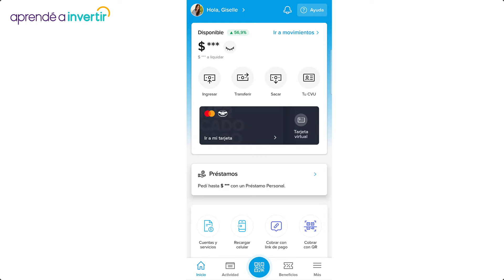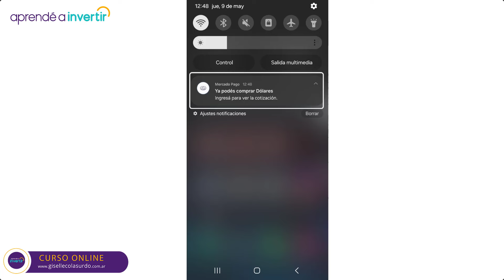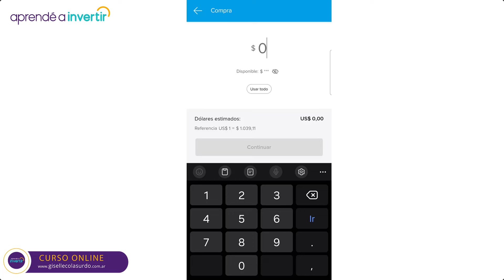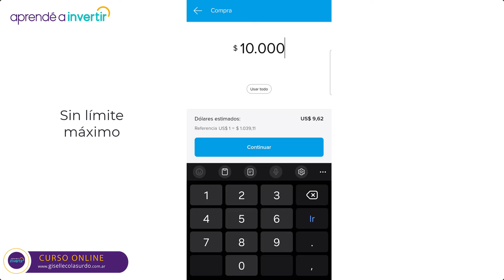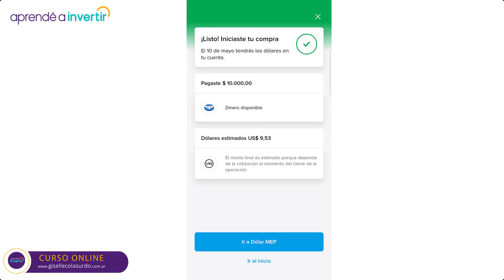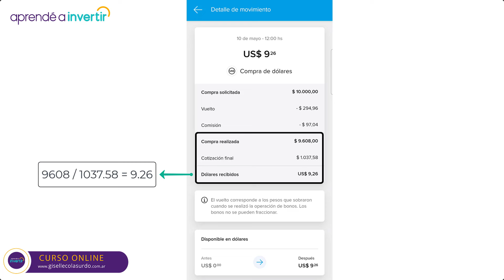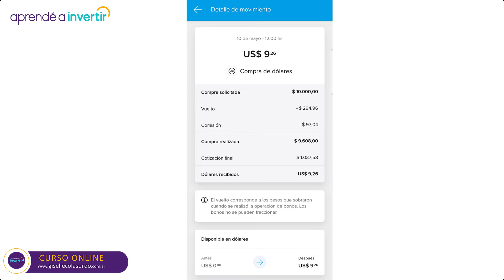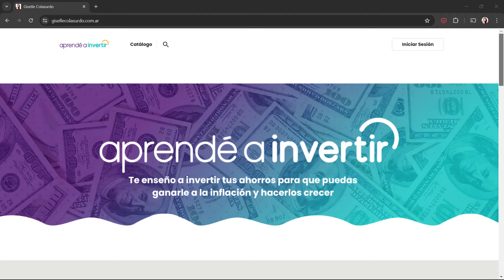Cómo COMPRAR DÓLAR MEP en MERCADO PAGO (PASO A PASO)💸 | Giselle Colasurdo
Tutorial para saber cómo comprar dólares en Mercado Pago paso a paso!

🤔Preguntas frecuentes:
✔¿Cuáles son las comisiones por comprar dólar MEP en Mercado Pago? El costo es del 1% del monto operado en pesos.
✔¿Me dan una cuenta bancaria en dólares gratis por comprar dólar MEP en Mercado pago? Pueden dejar los dólares allí de manera gratuita, o ser transferidos a una cuenta en dólares del mismo titular para poder retirar los dólares billete por la ventanilla de su banco.
Mercado Pago no funciona como una cuenta bancaria en dólares, o sea, no recibe transferencias en esa moneda, funciona solo para la compra de dólar MEP. Y cuando digo que pueden “ser transferidos a una cuenta en dólares del mismo titular” esto es importante, NO puedo comprar dólar MEP con mi cuenta en Mercado Pago y transferirlos a la cuenta bancaria en dólares de mi hermana. O sea, si no tienen cuenta bancaria en dólares, no los van a poder sacar en moneda extranjera de allí. Tendrán que venderlos contra pesos y retirar el dinero en nuestra moneda.
✔¿Cómo vender dólar MEP en Mercado Pago? Los pesos por la venta los verán acreditados en el mismo día, ya que la venta dólar MEP NO TIENE PARKING, como ya vimos, la compra de dólar MEP sí tiene 1 día de parking.
✔¿Quienes pueden comprar dólar MEP en Mercado Pago? Desde ya, todos los que tengan la opción disponible en la app. Respecto a las regulaciones del Banco Central y la Comisión Nacionales de Valores, podrán comprar dólar MEP en Mercado Pago quienes:
No hayan comprado dólar ahorro en los últimos 90 días.
No sean personas beneficiaria de AUH o programas sociales como IFE, AUE, entre otros.
No tengan subsidios en las tarifas (como por ejemplo: en el suministro de gas natural por red y/o energía eléctrica y/o agua potable)
No tengan préstamos UVA, Créditos (como por ejemplo: “Créditos ANSES”, “Créditos a Tasa Cero”)
No sean personas beneficiarias del Programa de Asistencia de Emergencia al Trabajo y a la Producción (ATP)
No sean productores o se dediquen a la actividad agrícola
No sean personas beneficiarias del “Plan de pago de deuda previsional” ni ser personas beneficiarias de las financiaciones en pesos o de asistencias crediticias otorgadas por entidades financieras.
✔¿Se pueden invertir los dólares en Mercado Pago? No, solo se pueden invertir en Mercado Pago con pesos. La opción de invertir dólares en Mercado Pago no está disponible.